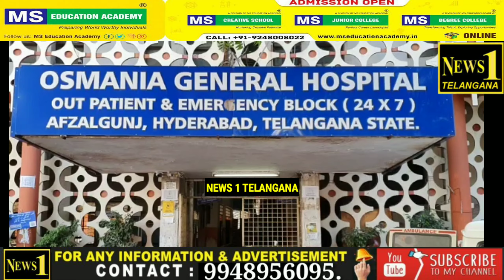Congress Party Uttam Kumar Along with Feroz Khan, Mohd Ghouse & Others Visit Osmania Hospital Hyd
Congress Party Uttam Kumar Along with Feroz Khan, Mohd Ghouse & Others Visit Osmania Hospital Hyderabad.|| NEWS 1 TELANGANA.